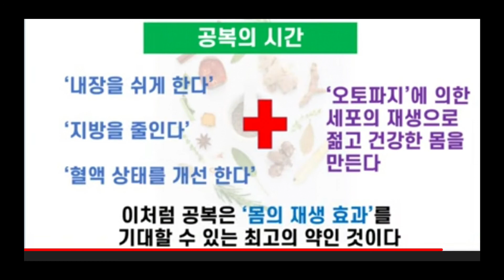Anti Aging 노화 예방